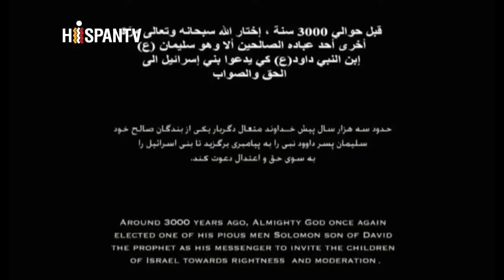El Rey Salomón Película Cristiana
se dice del rey Salomón que: Heredó un considerable imperio conquistado por su padre el rey David, que se extendía desde el Valle Torrencial en la frontera con Egipto, hasta el río Éufrates, en Mesopotamia. ​​​​​ Tenía una gran riqueza y sabiduría.

2 Crónicas 1 La Biblia de las Américas (LBLA)
El rey Salomón pide sabiduría

1 Y Salomón, hijo de David, se estableció firmemente en su reino, y el Señor su Dios estaba con él y lo engrandeció sobremanera. 2 Y Salomón habló a todo Israel, a los comandantes de miles y de cientos, a los jueces y a todos los príncipes de todo Israel, jefes de casas paternas. 3 Entonces Salomón y toda la asamblea con él fueron al lugar alto que había en Gabaón, porque allí estaba la tienda de reunión de Dios, que Moisés, siervo del Señor, había hecho en el desierto. 4 Pero David había traído el arca de Dios de Quiriat-jearim al lugar que[a] había preparado para ella, porque le había levantado una tienda en Jerusalén. 5 Y el altar de bronce que había hecho Bezaleel, hijo de Uri, hijo de Hur, estaba[b] delante del tabernáculo del Señor, al cual consultaron Salomón y la asamblea. 6 Subió Salomón allí, delante del Señor, al altar de bronce que estaba en la tienda de reunión, y ofreció sobre él mil holocaustos.

7 Aquella noche Dios se apareció a Salomón y le dijo: Pide lo que quieras que yo te dé. 8 Entonces Salomón dijo a Dios: Tú has mostrado gran misericordia con mi padre David, y me has hecho rey en su lugar. 9 Ahora, oh Señor Dios, tu promesa[c] a mi padre David se ha cumplido, porque me has hecho rey sobre un pueblo tan numeroso como el polvo de la tierra. 10 Dame ahora sabiduría y conocimiento, para que pueda salir y entrar delante de este pueblo; porque, ¿quién podrá juzgar a este pueblo tuyo tan grande? 11 Y dijo Dios a Salomón: Por cuanto esto estaba en tu corazón, y no has pedido riquezas, ni bienes, ni gloria, ni la vida de los que te odian, ni aun has pedido larga vida, sino que has pedido para ti sabiduría y conocimiento para poder gobernar a mi pueblo sobre el cual te he hecho rey, 12 sabiduría y conocimiento te han sido concedidos. Y te daré riquezas y bienes y gloria, tales como no las tuvieron ninguno de[d] los reyes que fueron antes de ti, ni los que vendrán[e] después de ti. 13 Y Salomón salió del[f] lugar alto que estaba en Gabaón, de la tienda de reunión, a Jerusalén, y reinó sobre Israel.

14 Y juntó Salomón carros y hombres de a caballo; y tenía mil cuatrocientos carros y doce mil hombres de a caballo, y los apostó en las ciudades de los carros, y en Jerusalén, junto al rey. 15 El rey hizo la plata y el oro tan común en Jerusalén como las piedras, e hizo los cedros tan abundantes como los sicómoros en el llano[g]. 16 Los caballos de Salomón eran importados de Egipto y de Coa, y[h] los mercaderes del rey los adquirían de Coa[i] por cierto precio. 17 Y se importaba[j] un carro de Egipto por seiscientos siclos[k] de plata, y un caballo por ciento cincuenta, y de la misma manera los exportaban[l] a todos los reyes de los hititas y a los reyes de Aram.